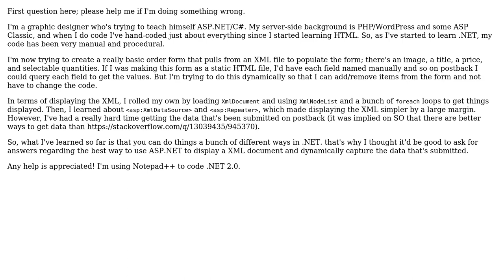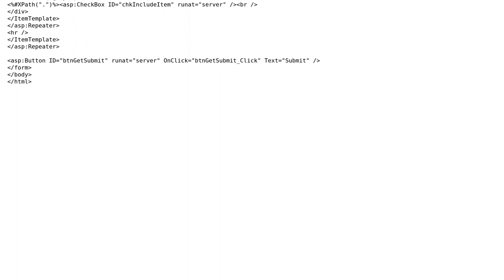Software Engineering: How to structure a XML-based order form using ASP.NET?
With thanks & praise to God, and with thanks to the many people who have made this project possible! | Content (except music & images) licensed under CC BY-SA | Music | Images & others | With thanks to user Maurice Reeves user Brendan and the Stack Exchange Network Trademarks are property of their respective owners. You are responsible for your own actions.